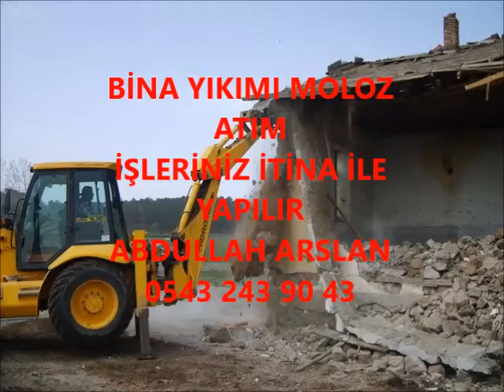BEYLİKOVA BİNA YIKIM İŞLERİNİZ İTİNA İLE YAPILIR İLETİŞİM ABDULLAH ARSLAN 0543 243 90 43